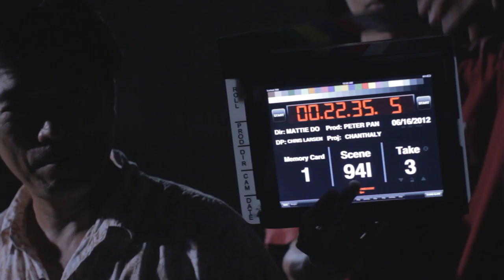094I3 Chanthaly Open Source Project Footage